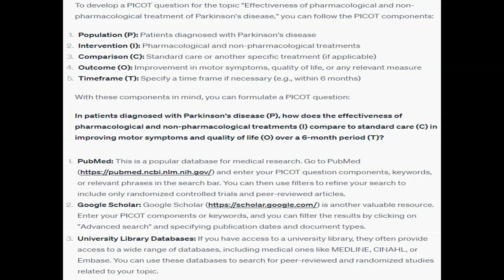Effectiveness of pharmacological and non pharmacological treatment of Parkinson's disease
Effectiveness of pharmacological and non pharmacological treatment of Parkinson's disease. Use this topic to develop a PICOT question. Please see attached documents for the rubrics and the PICOT question development tools. Also provide 10 articles that are peer reviewed and randomized. Let me know if you have any questions